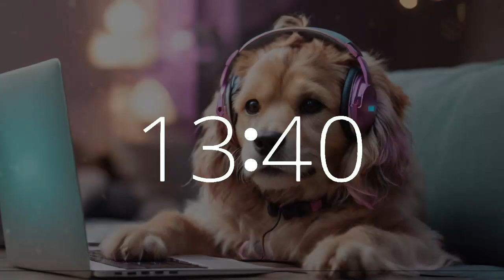19 Minute Timer Relax & Focus with Cute Dog Vibes 🐾 Productivity Music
Dive into relaxation and focus with our 10 minute music timer featuring a cute dog at a laptop, accompanied by chill music on Techtonic Grooves' channel.